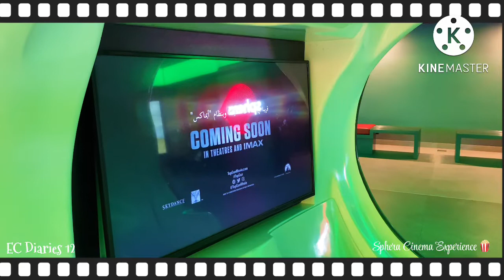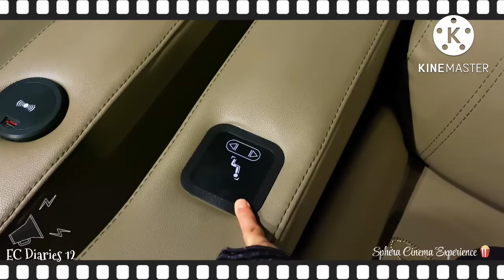SPHERA CINEMA EXPERIENCE SULIT NGA BA? | BULLET TRAIN | BRAD PITT | EMPIRE CINEMA IN JEDDAH 🇸🇦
Trivia
Cinema has been banned for 35 years until the First cinema in Saudi Arabia opened on 18 April 2018 in riyadh.

EXPECT MORE THAN JUST MOVIES™
Sphera is the ultimate cinema experience featuring enhanced Dolby Atmos surround sound, pristine 4K LASER images projected on an impressive wall-to-wall screen. Immersion in the action of the film is heightened thanks to an innovative real-time LED lighting system that awakens your senses and through FLEXOUND AUGMENTED AUDIO™ available from every seat of the Sphera auditorium.

Hear and feel sound with FLEXOUND Augmented Audio™
• Full range hifi quality sound with powerful bass
• Added sense of touch: feel the sound with your skin and body
• Personal soundsphere, equal sound quality in every seat
• Improved clarity of dialogue and sound design detail
• Enhanced emotions and immersion into the storyline